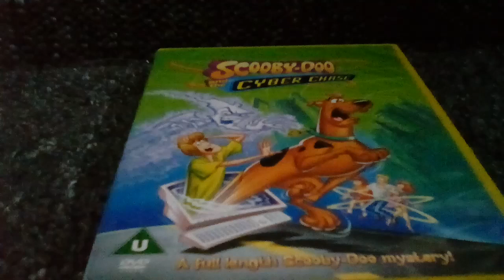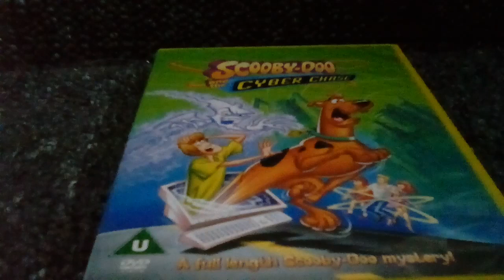Scooby-doo and the Cyber chase Film review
Dealing with Cyber stuff